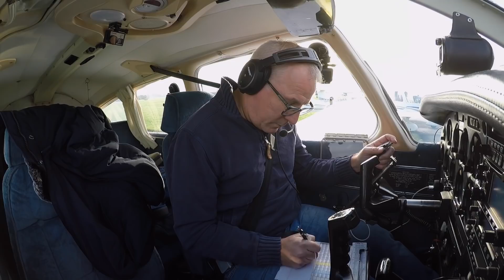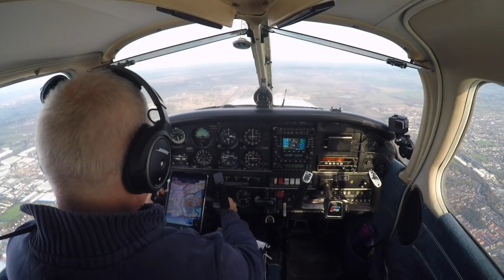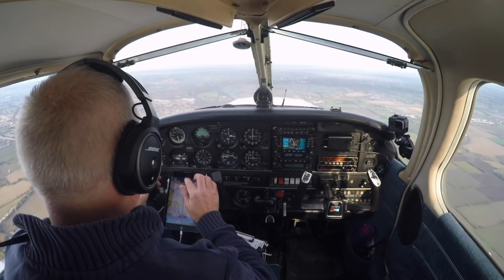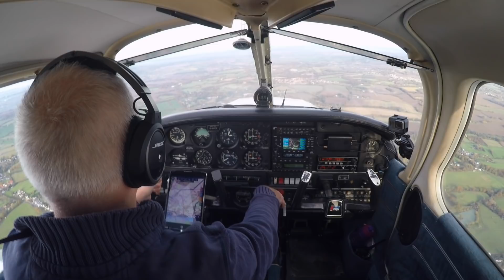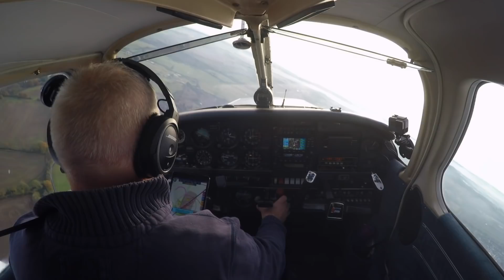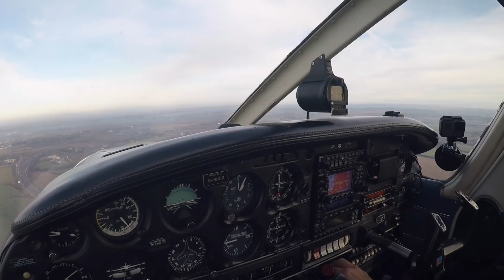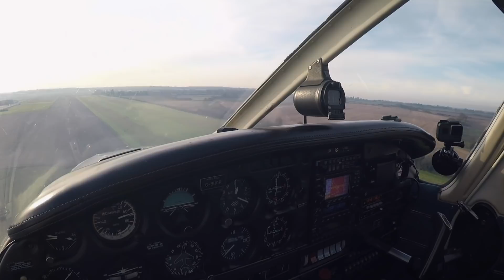20 seconds from bust - pilot complacency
I think I suffered from pilot complacency when taking a short flight from Redhill to North Weald.  I messed up the approach, got confused, and found myself 20 seconds from a controlled airspace infringement.

2 GoPro Hero 5 Black
3 GoPro Hero 4 Silver
1 GoPro Hero 3+
3x GoPro suction cup mounts
MiPilotPro tie down mount (approved to be fitted to G-OR by CAMO under EASA CSTAN)

Editing & Graphics:
FCPX
Apple Motion